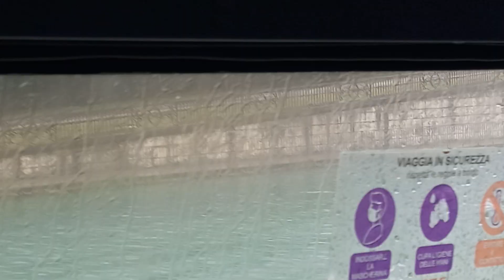Страстная Пятница принесла мне много непрухи....вот и сейчас красивейший парк снимаю с газели...